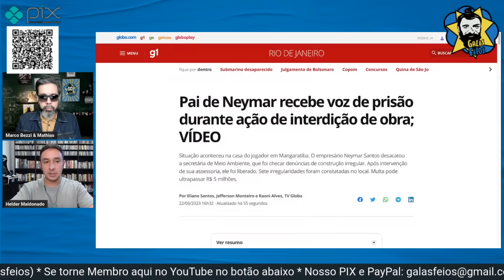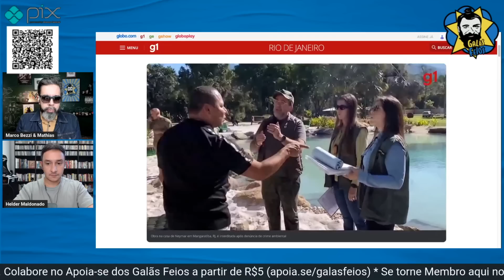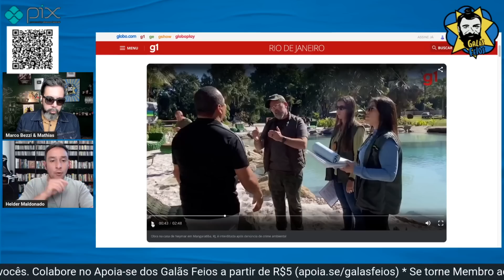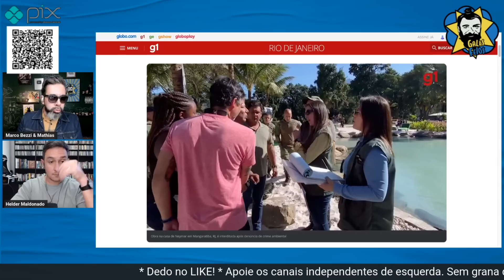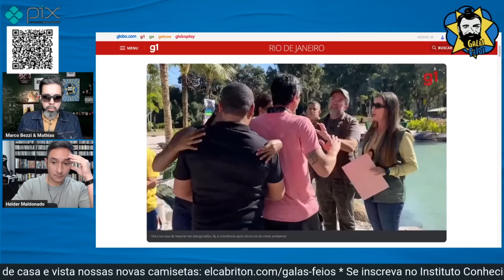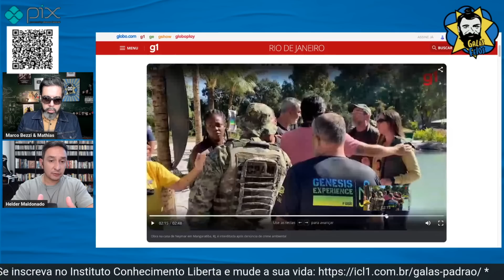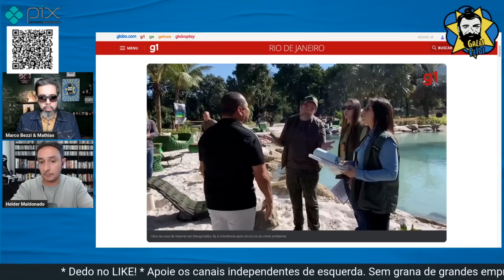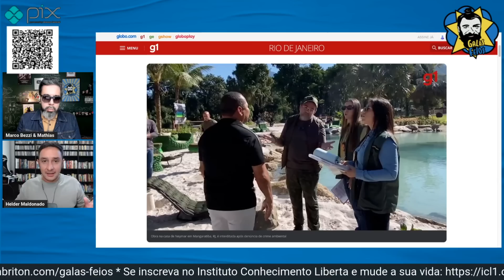Pai de Neymar recebe voz de prisão durante ação na casa do filho | Galãs Feios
Situação aconteceu na casa do jogador em Mangaratiba. O empresário Neymar Santos desacatou a secretária de Meio Ambiente, que foi checar denúncias de construção irregular. Após intervenção de sua assessoria, ele foi liberado. Sete irregularidades foram constatadas no local. Multa pode ultrapassar R$ 5 milhões. Helder e Bezzi comentam.